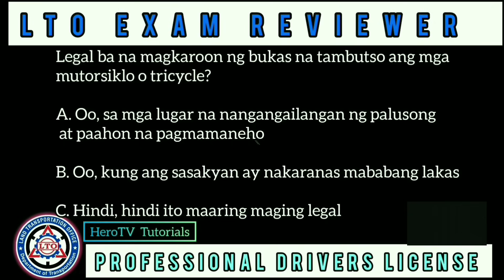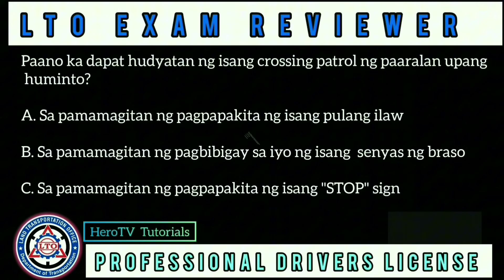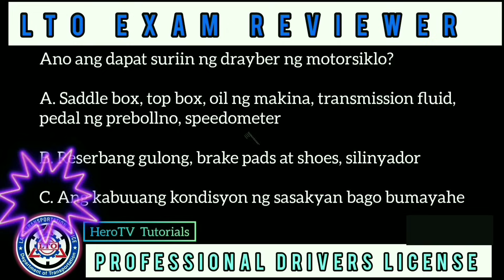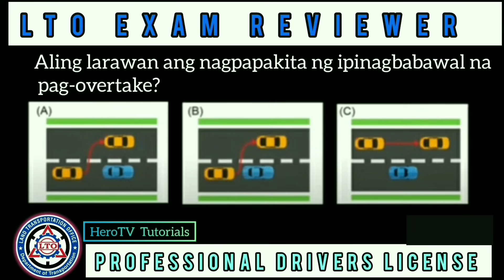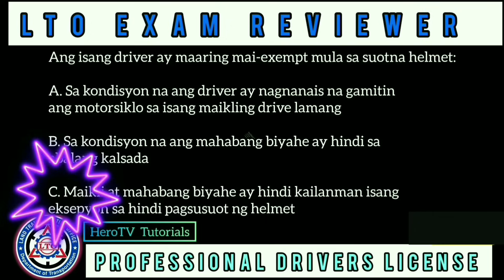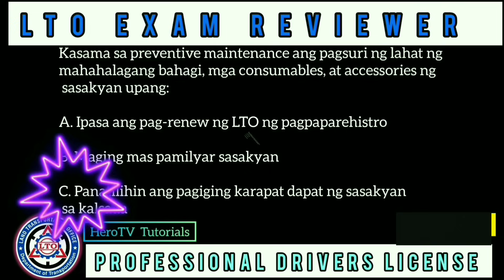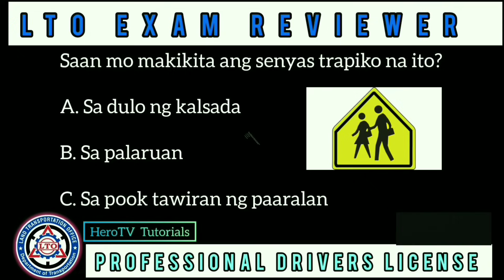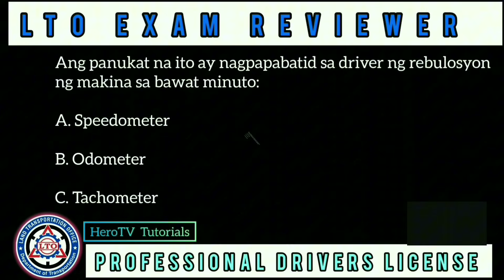LTO EXAM REVIEWER PROFESSIONAL 2024!| TAGALOG 100 ITEMS UPDATED AND LATEST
Ito ay mga posibleng tanong at sagot na maaring lumabas sa examination sa LTO. Maari itong makatulong sa iyung pagrereview.

Goodluck for the exam 👍!